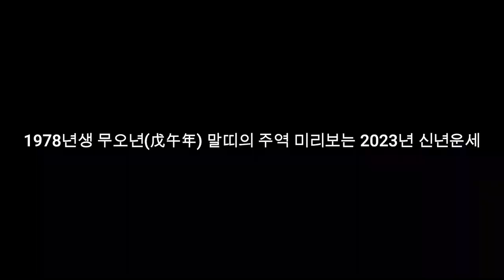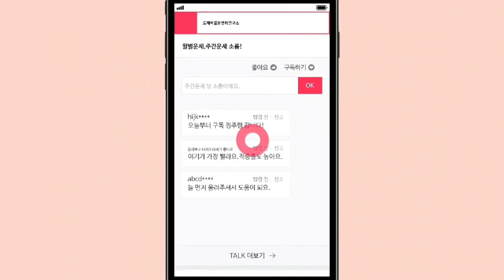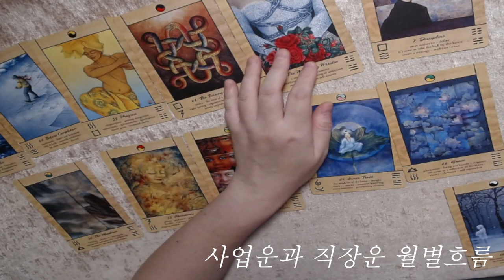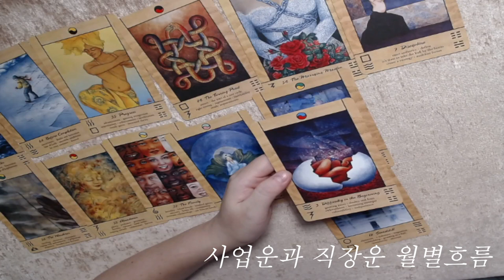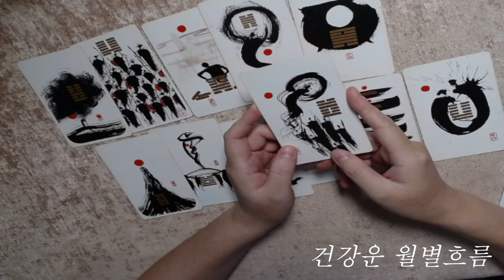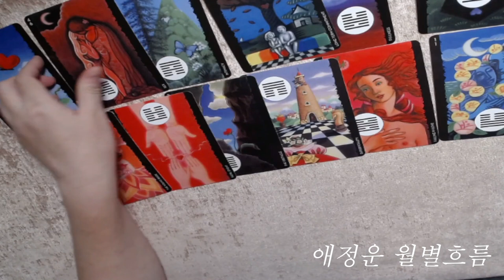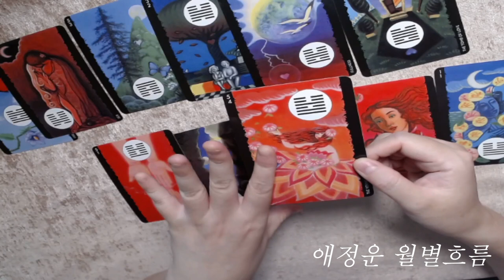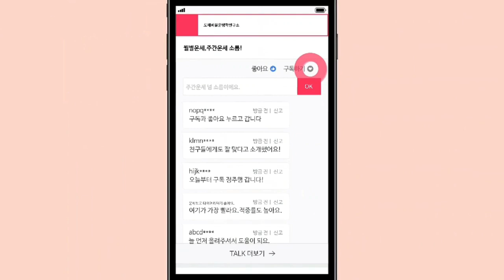🧧1978년생 무오년(戊午年) 말띠의 주역 미리보는 2023년 신년운세